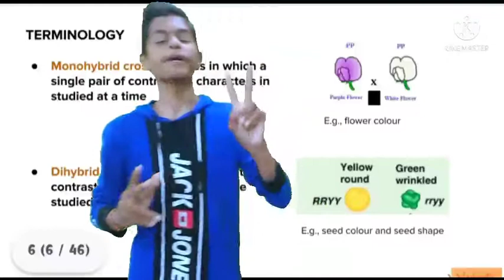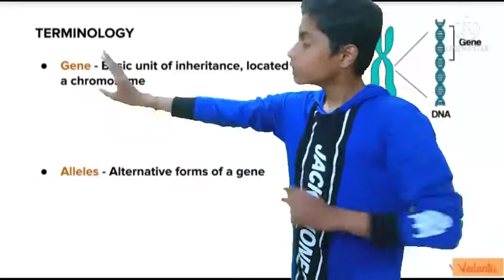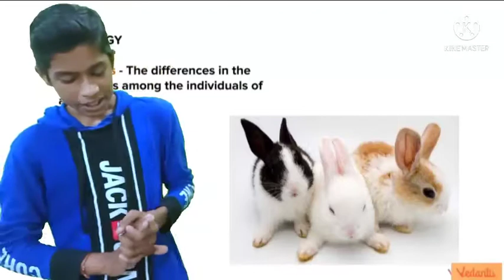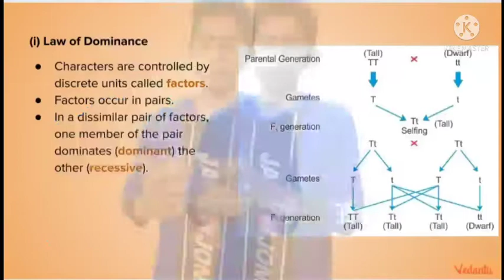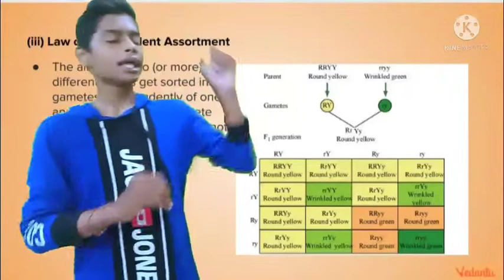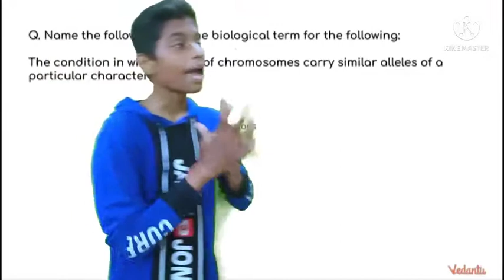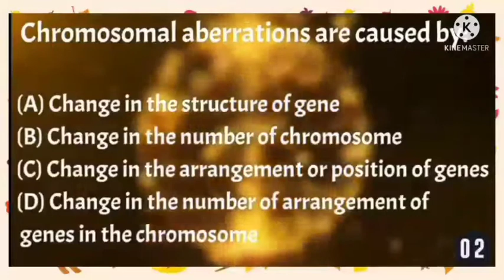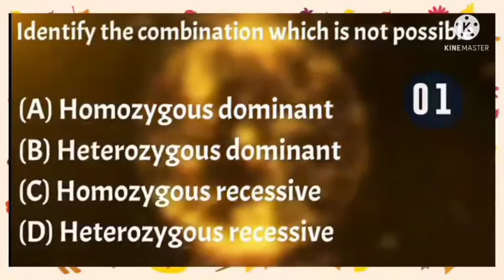ICSE 10th genetics in one shot CBSE 10TH Heredity and evolution in one shot 10th cbse